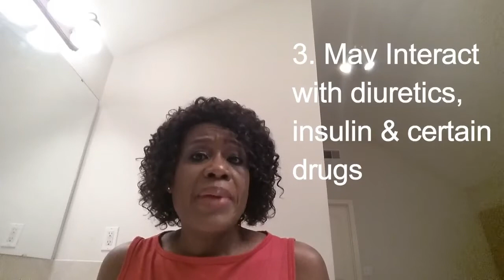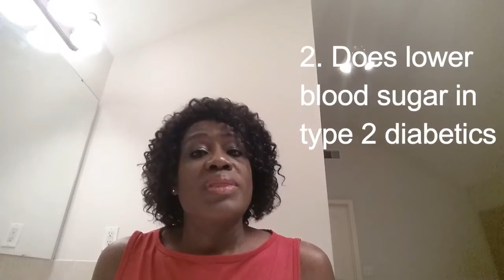Dangers and Benefits of Apple Cider Vinegar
Information is given on the dangers and benefits of apple cider vinegar based on scientific research

Download this file for free at www,50somethingoriginal.com and start your healthy living.